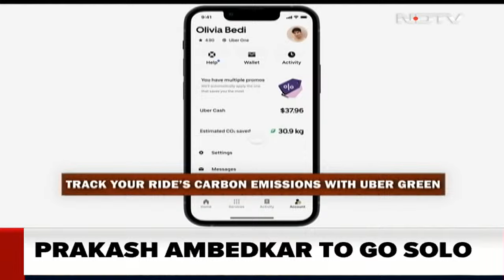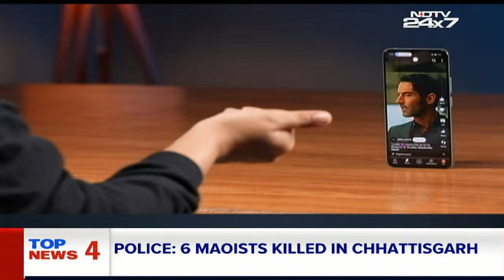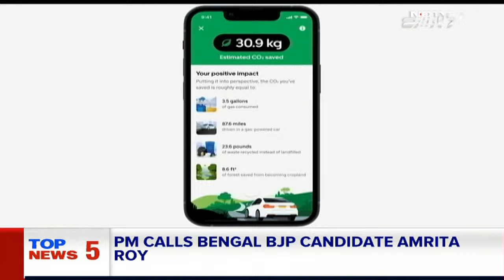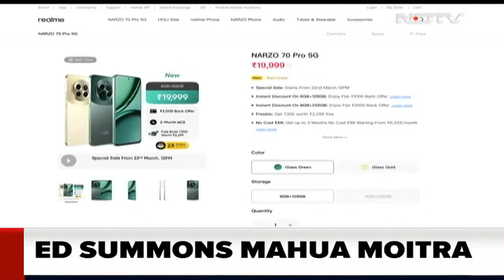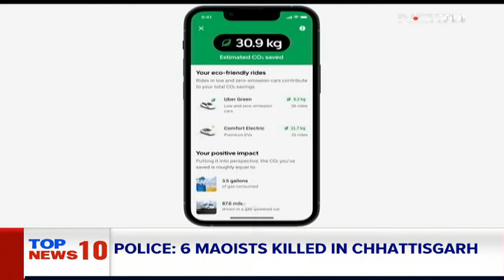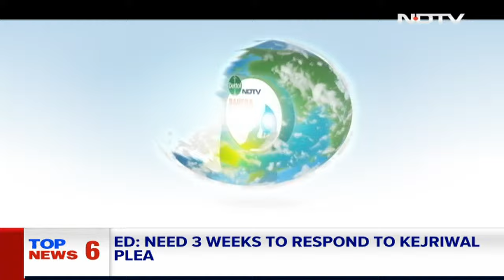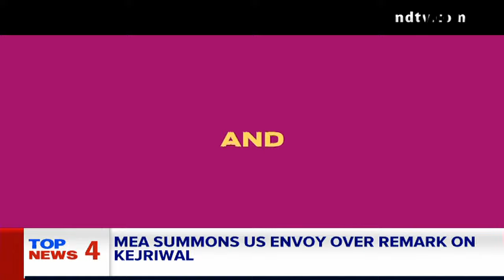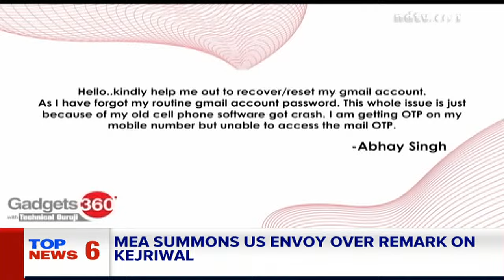Maoists Killed | 6 Maoists Killed In Encounter With Security Personnel In Chhattisgarh | NDTV 24x7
Six Maoists, including two women cadres, were killed in an encounter with security personnel in Chhattisgarh's Bijapur district on Wednesday, a police official said.
The gunfight took place in the forest area located along the Talperu river near Chipurbhatti village under Basaguda police station area, when a joint team of security personnel was out on an anti-Maoist operation, Inspector General of Police (Bastar Range) Sundarraj P told PTI.

Programming Schedule (IST)
07:00 AM-08:00 AM: News
08:00 AM-10:00 AM: Good Morning India
10:00 AM-12:00 PM: News
12:00 PM-01:00 PM: News at Noon
01:00 PM-02:00 PM: Lunchtime News
02:00 PM-05:00 PM: News
05:00 PM-07:00 PM: Newsroom Newsbreak
07:00 PM-07:30 PM: Southern View
07:30 PM-08:00 PM: Newsbreak
08:00 PM-08:30 PM: The News
08:30 PM-09:00 PM: INDIA DECIDES 2024
09:00 PM-10:00 PM: Left, Right & Centre
10:00 PM-10:30 PM: The 10 O'Clock News
10:30 PM-11:00 PM: INDIA DECIDES 2024
11:00 PM-12:00 AM: News

NDTV MP-Chhattisgarh channel is available on following networks:

Airtel Channel No: 345
Digiana Channel No: 345
Grand Vision Channel No: 331
Hathway Channel No: 220
GTPL MP Channel No: 214
DEN Channel No: 354
Red TV Channel No: 162